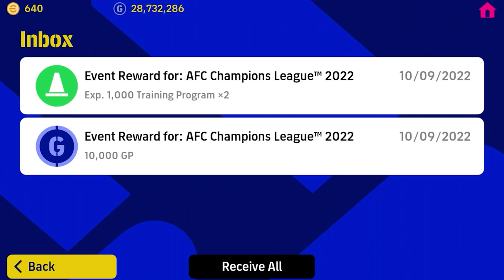Efootball Pes Mobile 2023 Android Gameplay #23 Pack Opening | Bruno Fernandes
Therefore we urge you to wait a while even after the download progress bar has reached 100% to ensure that your device has finished downloading the complete file.
Also, you will not be able to complete the update if your device does not have enough space to install the file.
If the app fails to boot, even if the download progress bar has reached 100% in the Google Play Store, please wait a little while until the update is completed to try again.

■ From "PES" to "eFootball™"
It's an all-new era of digital soccer. "PES" is evolving into "eFootball™"!
And now you can experience the next generation of soccer gaming with "eFootball™"!

■ The Excitement of Soccer on Your Mobile Device
We want to offer soccer fans around the world an opportunity to enjoy a new soccer game with unparalleled realism like never before.
For this reason, we have analyzed many of the attacking and defending elements in modern soccer and incorporated them into the game as easy-to-perform commands. Feel the excitement of soccer through your mobile device!

■ eFootball™ World
Play as some of the soccer powerhouses with "Authentic Team", or sign and develop your favorite players to build your one and only "Dream Team".

Play with a veritable smorgasbord of officially licensed clubs from around the world, including AC Milan, Internazionale Milano, FC Barcelona, Manchester United, and FC Bayern München. Not only that, you will also have a plethora of famous clubs from Central and South America at your disposal. The cherry on top is that various leagues are making an appearance with their licensed names.

Create your very own Dream Team by signing your favorite players and managers, and develop them to fit your personal playstyle. When you are ready, test your mettle in the Division-based tournament, eFootball™ League, or join various events to gain amazing rewards. The thrills of eSports have never been so accessible and fun!

Live out your soccer fantasy by signing various Legends to your team, including Kaká, S. Gerrard, F. Cannavaro, Fernando Torres, F. Lampard, D. Drogba, and F. Totti.